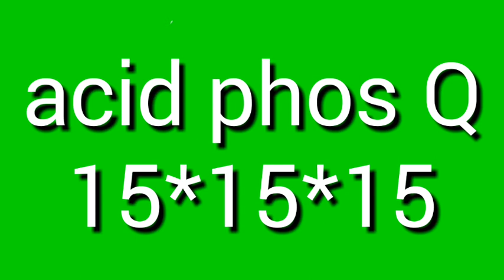madha manwiah thick karny ki homeopathic medicine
madha manwiah thick karny ki homeopathic medicine health tips Urdu Dr. arshad Mehmood Mughal